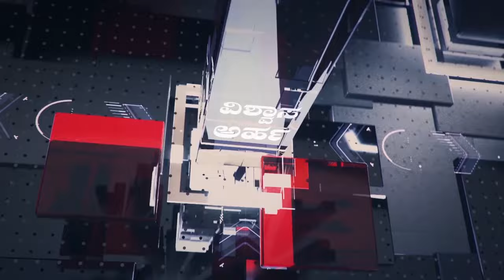ಮಾಗಡಿಯ ಸೋಲೂರಿನ ಶಾಲೆಯಲ್ಲಿ ಸುರಭಿ ಚಿಣ್ಣರ ಮೇಳ | Surabhi Chinna Mela In Solour School | G Tv News Kannada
ಮಾಗಡಿ ತಾಲ್ಲೂಕು ಸೋಲೂರಿನ " ಶ್ರೀ ಬಸವೇಶ್ವರ ಪ್ರೌಡ ಶಾಲೆಯ " ಆವರಣದಲ್ಲಿ ಸುರಭಿ ಫೌಂಡೇಷನ್‌ ಹಾಗೂ ಗೇಲ್‌ ಕಂಪನಿಯ ಸಹಯೋಗದಲ್ಲಿ " ಸುರಭಿ ಚಿಣ್ಣರ ಸಂಭ್ರಮ " ಕಾರ್ಯಕ್ರಮವನ್ನು ನಡೆಸಲಾಯಿತು. ಸಿದ್ದಗಂಗಾ ಮಠದ ವಿಶೇಷ ಅಧಿಕಾರಿ ಎಲ್.ಬಸವರಾಜು ರವರು ಚಿಣ್ಣರ ಮೇಳಕ್ಕೆ ಚಾಲನೆ ನೀಡಿದರು.